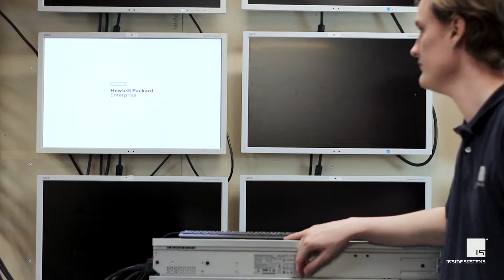Extend the Life of your IT hardware with Component Level Upgrades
Upgrading your server is a great way to boost device performance without replacing entire machines. This saves you money whilst still making sure that you get a high quality and high-performance IT solution in the process. ✔

At Inside Systems we offer device upgrades on a component level to enhance your system's performance without replacing the entire unit or scrapping the device altogether. At the same time, you contribute to a greener future. ♻🌍🌱

Any questions about how, what, or why to upgrade your device? Get in touch with our team who will listen to your needs and offer expert advice. 📞